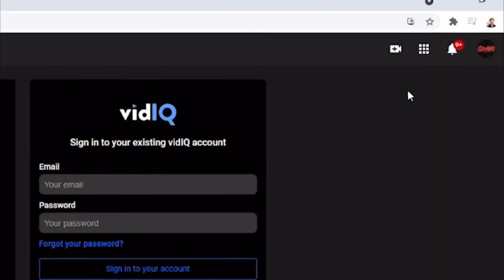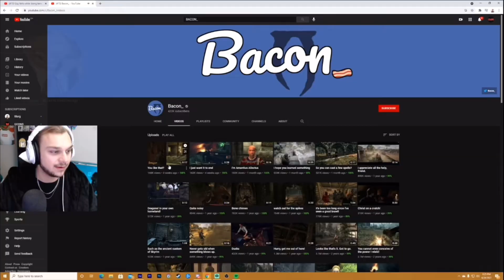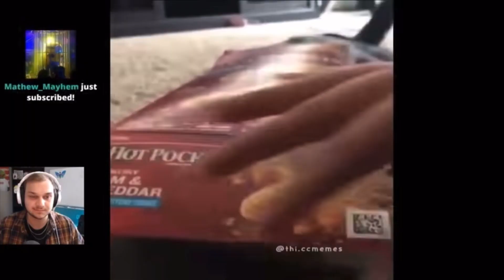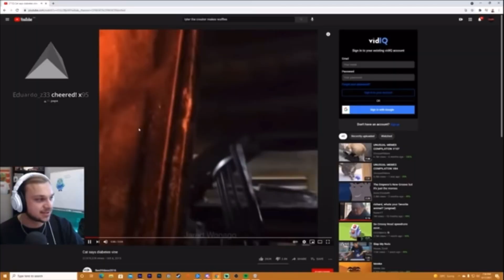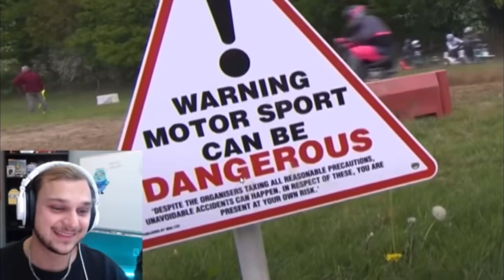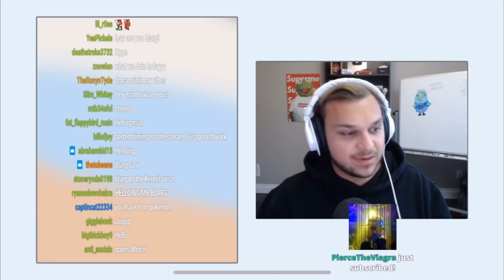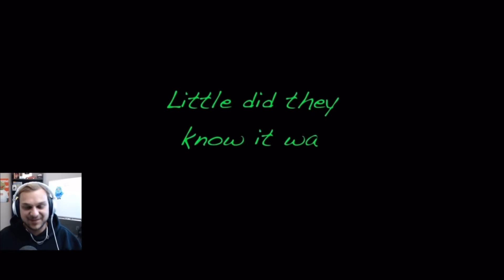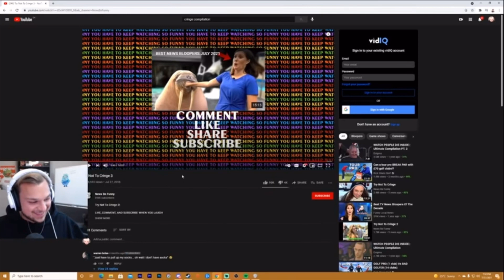1 hour 25 minutes of @blarglive reacting